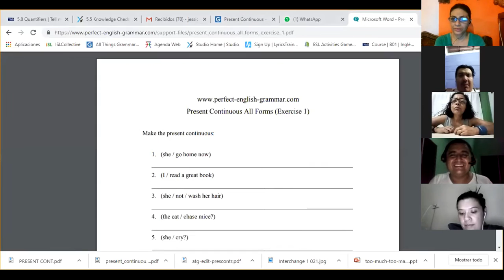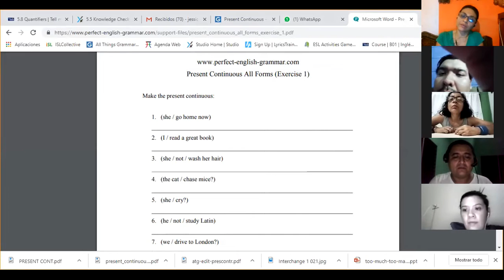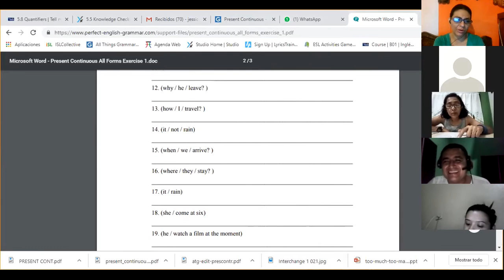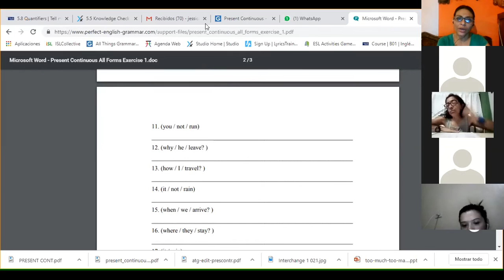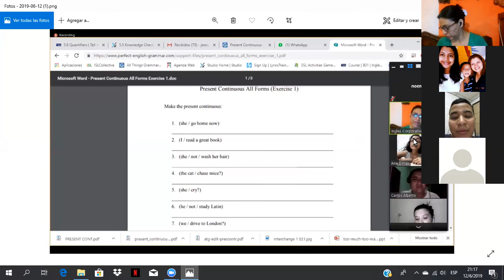PI1 01 9 10 Class 15 quantifiers